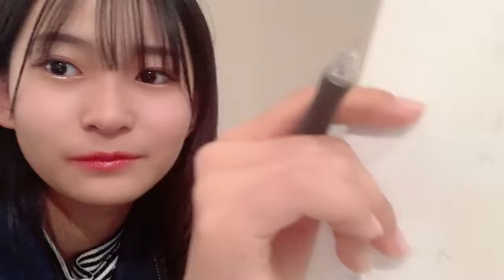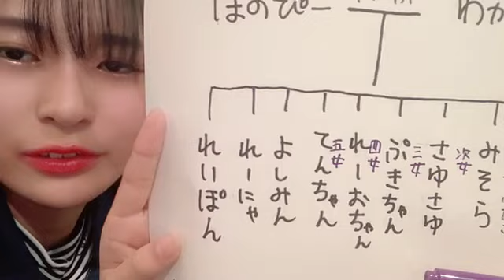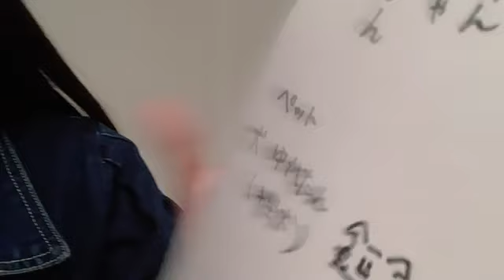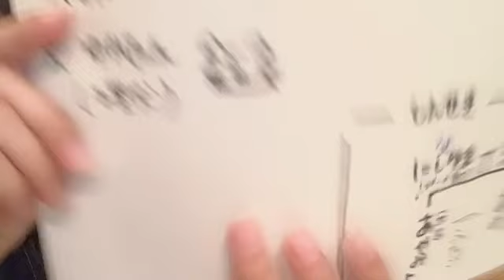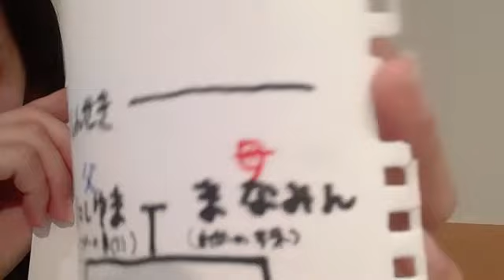2023年11月18日 17時31分40秒 衣笠彩実（NMB48 研究生）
NMB48(9期研究生)
衣笠彩 実です！🤍ペンライトカラーは白一本です！！🤍
毎日配信してます！目標は1年！！よろしくお願いします🤲🏻💕
イベント受付中💁🏻‍♀️💁🏻‍♀️